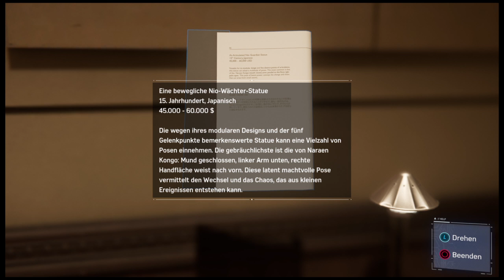Marvel's Spider-Man - # 10 - So sind gute Reprter nun mal - Lp Deutsch hd